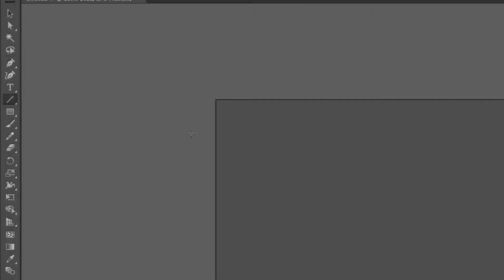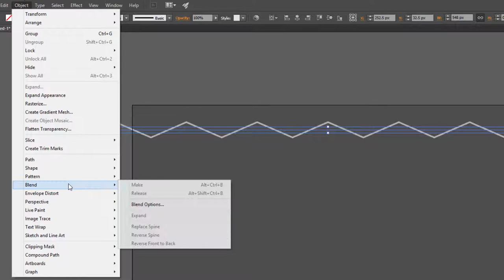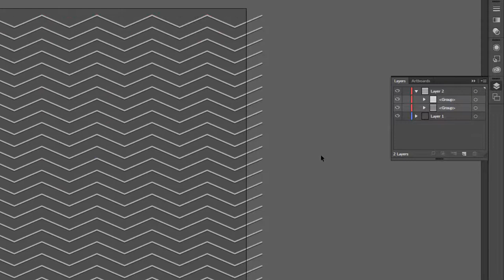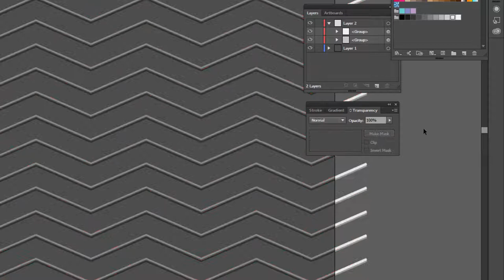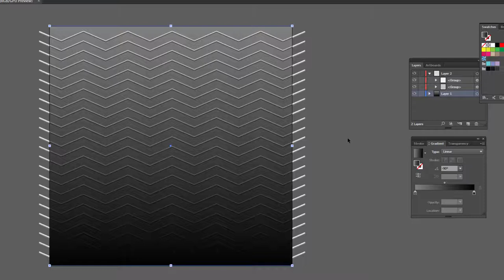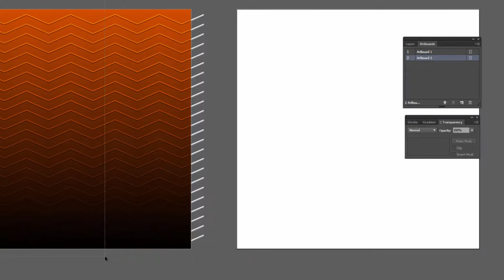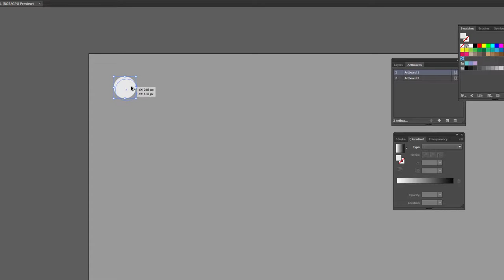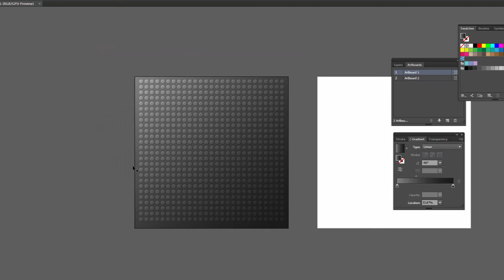ขุนพลกราฟิก สอน Illustrator - การทำพื้นผิวให้มีลักษณะนูน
การทำพื้นผิวให้มีลักษณะนูนใน Illustrator โดยใช้ Overlay บนออปเจกเพื่อหลอกสายตา - ติดตามคอร์ส Illustrator for Stockvector ได้ที่

ติดตามข่าวสารเกี่ยวกับสต๊อกเวกเตอร์ได้ที่